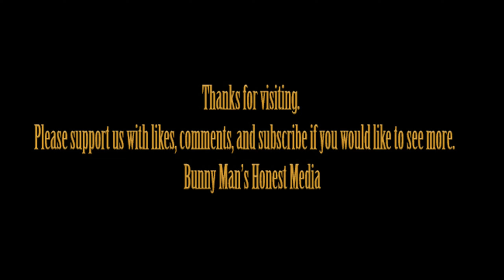ECOWAS ready for negotiation amid triple withdrawals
The military regimes in Burkina Faso, Mali and Niger on Sunday (Jan 28) announced that they were leaving the Economic Community of West African States (ECOWAS) with immediate effect, stating it has become a threat to member states.
Issuing a statement, the leaders of the three Sahel nations said that it was a "sovereign decision" to withdraw from the West African bloc "without delay".
The decision by the countries was announced in a joint statement read out on Niger national television.
The military leaders further argued that they wanted to restore security in their respective countries before organising elections.
"After 49 years, the valiant peoples of Burkina Faso, Mali, and Niger regretfully and with great disappointment observe that the (ECOWAS) organization has drifted from the ideals of its founding fathers and the spirit of Pan-Africanism," Colonel Amadou Abdramane, Niger junta spokesman, said in the statement.